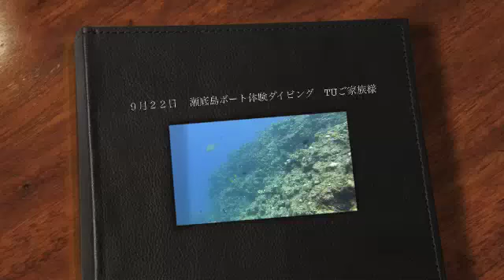９月２２日 瀬底島ボート体験ダイビング TUご家族様